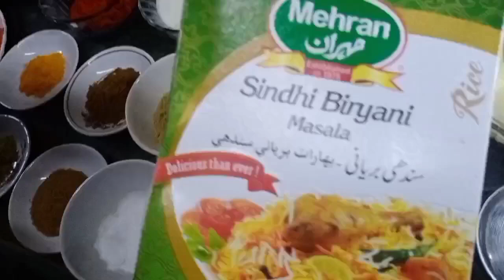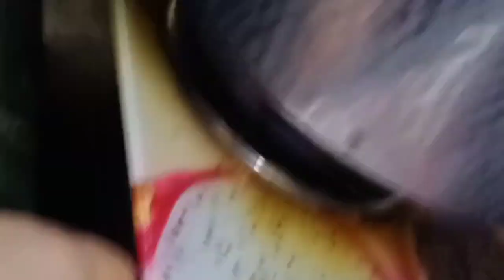Prawns Biryani| Make Prawns Biryani at Home in a easy way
Hey All,

Biryani is a mouth watering isn't it? This dish is especially popular throughout the India as well as in Asia.

watch this Recipe to make Prawns Biryani at home in a easy way..

Do Give a Try and let us know in comments how much u like it 😊

Regards,
Romana And Farhana